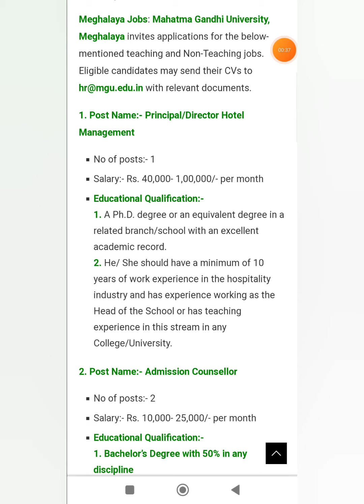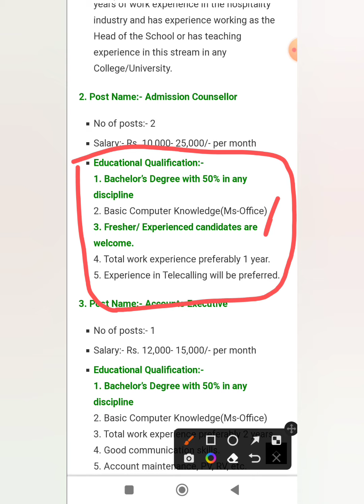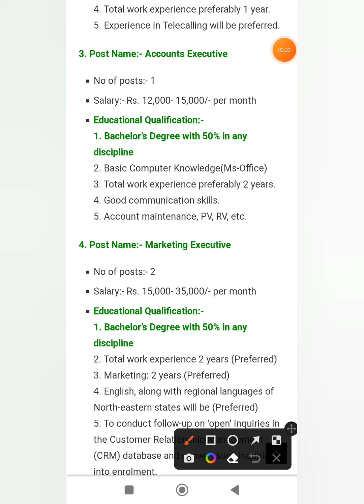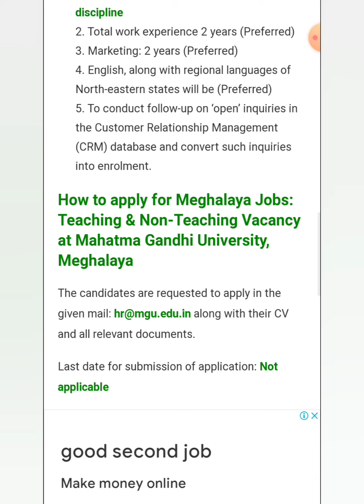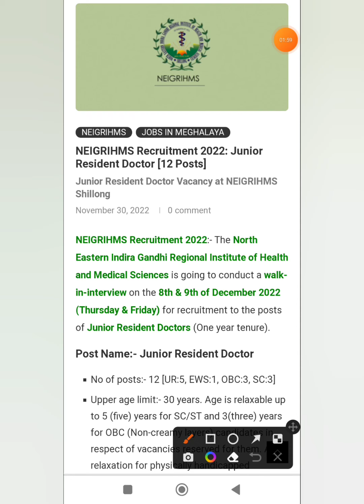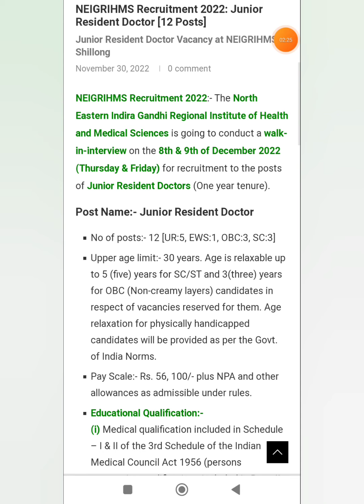Meghalaya Mahatma Gandhi university recruits job and Interview date notice out for the Junior doctor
NEIGRIHMS Recruitment 2022 Junior Resident Doctor Vacancy official notification. interview date notice out pdf download link👇